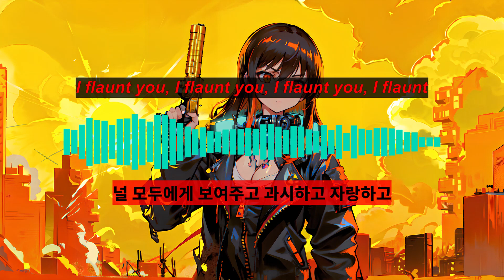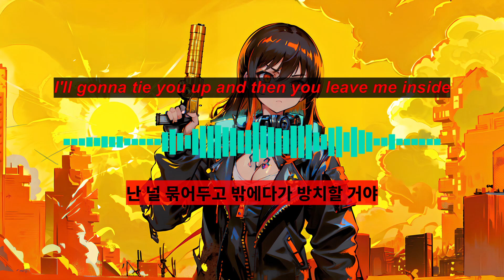사이버펑크 2077 OST. Point Break Candy & Raney Shockne — Hole In The Sun (feat. COS & CONWAY) [ 가사번역 ]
전 사펑2077을 떠올리면 가장 먼저 이 노래가 떠오르더라고요. 이 노래 들으려고 일부러 차에서 안 내린 적도 많았습니다.
이번에 새로 나오는 DLC는 예전처럼 출시하자마자 ㅈ망할까요?? 전 아마도 바로 구매하고 엔딩까지 달릴 것 같습니다.

가사 번역 한글 자막 해석
The image is made with Stable Diffusion AI technology.
이미지는 Stable Diffusion AI기술로 만들어졌습니다.
이 노래는 제 것이 아닙니다.
This video does not make a profit